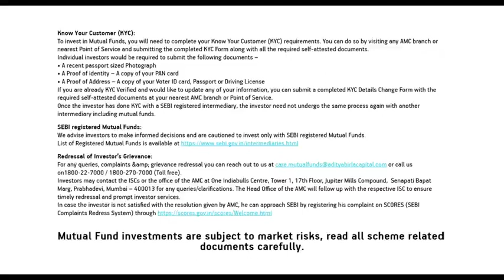BEST 3 EQUITY MUTUAL FUNDS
For information related to investment or financial planning, please contact:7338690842

You usually depend on various friends to multiply your happiness, then why consider only one fund when it comes to your investment portfolio?

Introducing PRO PORTFOLIO, a combination of 3 Equity Funds which can help you create wealth in the long term, like a PRO